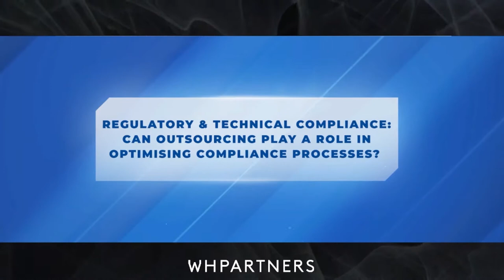Regulatory & technical compliance: Can outsourcing play a role in optimising compliance processes?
"Regulatory & technical compliance: Can outsourcing play a role in optimising compliance processes?" panel discussion at SIGMA Europe 2021 Regulation & Compliance Conference hosted by WH Partners

Moderator: Robert Zammit, Partner WH Partners

Speakers: Rakele Cini, Consultant WH Partners; Antonio Zanghi, CEO Maxima Compliance; Alexander Tomic, CEO Alea; André Wilsenach, Consultant Regulatory Compliance